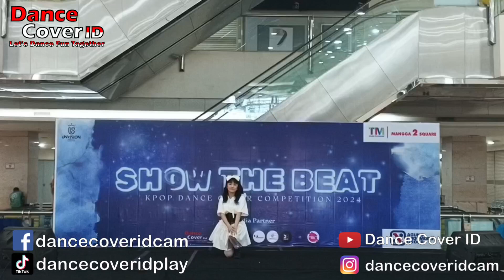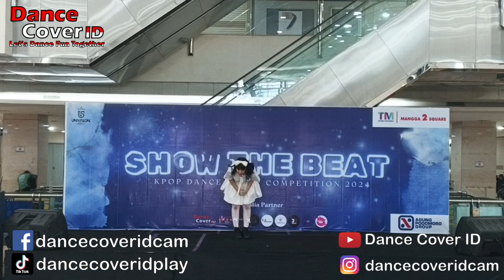Angelina Dance Cover ILLIT at Show The Beat Mangga Dua Square 280424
Dancer : Angelina
Cover : ILLIT
Event : Show The Beat by Unvision